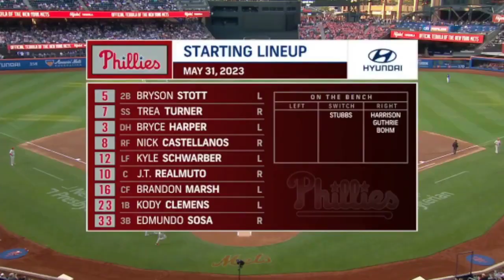New York Mets vs. Philadelphia Phillies FULL HIGHLIGHTS | MLB To Day | May 31, 2023